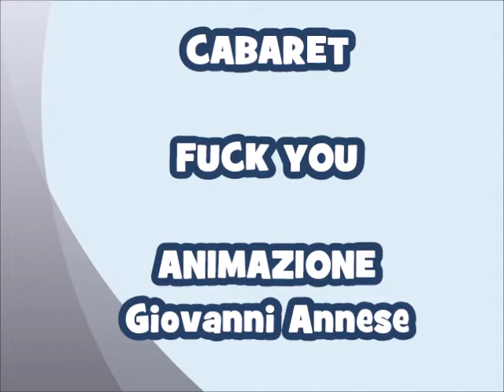CABARET - FUCK YOU - ANIMAZIONE GIOVANNI ANNESE